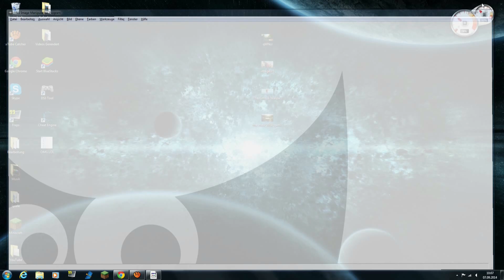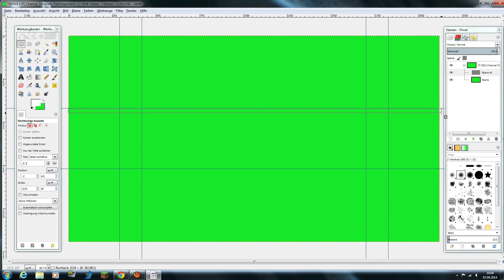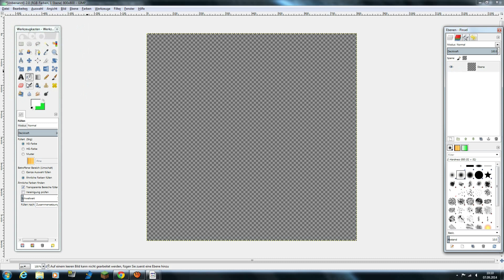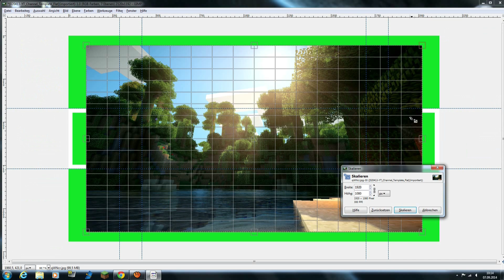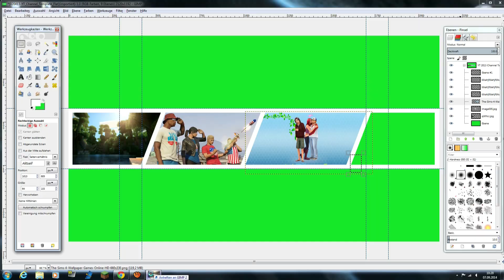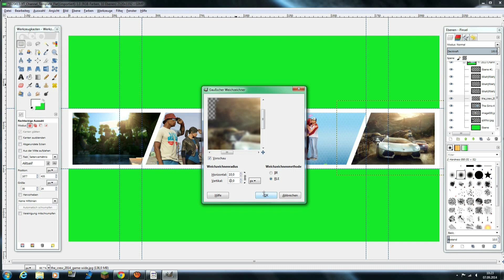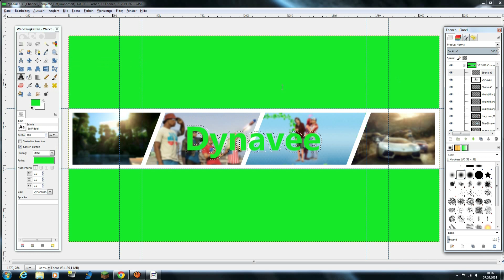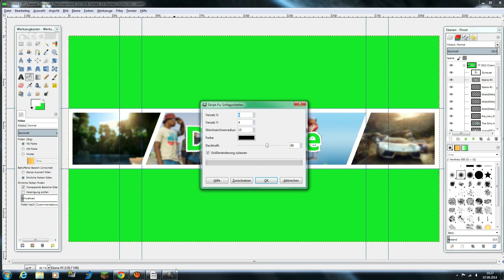Kanaldesign / Banner mit Gimp erstellen - September 2014 [HD/Deutsch]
Wenn euch das Video gefallen hat, würde ich mich über eine Positive Bewertung oder Ein Abo von euch freuen :)